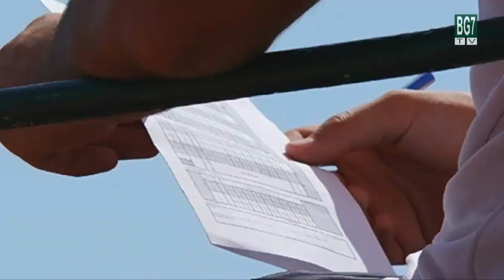Dimitar Dimitrov:"Grigor Dimitrov's dreams are our dreams!"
A BG7 TV crew visited the tennis complex in the Bulgarian city of Haskovo (hometown of the top 10 tennis player Grigor Dimitrov) and interviewed his father - Bulgarian tennis coach Dimitar Dimitrov.
In the video are featured also:
- One of the first tennis coaches in Haskovo and Dimitar Dimitrov's mentor - Atanas Georgiev
- A future Bulgarian female tennis star - Elizabet Danailova.

BG7 TV - The TV Channel of the Bulgarians in the USA & Canada